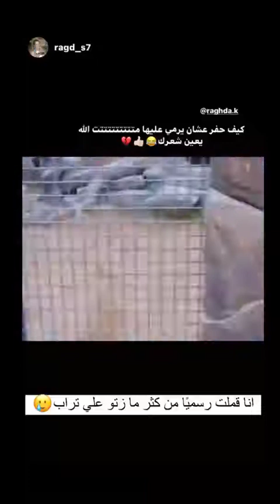رغدة تعلمكم طريقة وضع العدسات